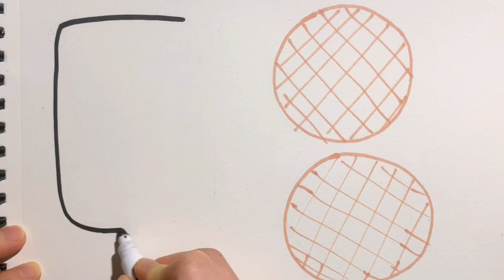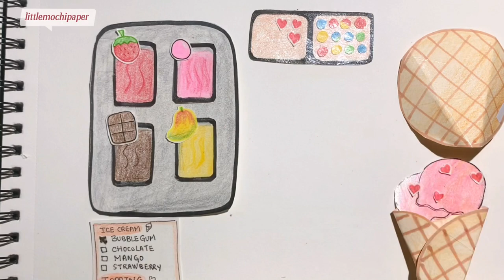Paper diy 🖍 | Paper play ✨| Ice cream 🍦| ASMR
Hi , we are 7.5k ! Thank you very much ❤️.